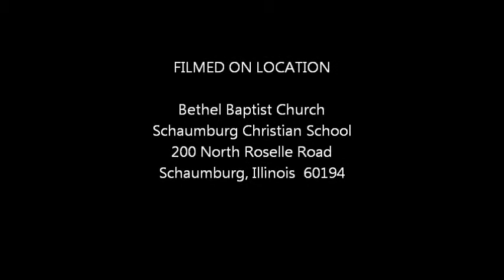Sydney Blake Black Belt Test Form Basics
Sydney Blake performing her form basics as part of the National Karate Black Belt exam held at the Bethel Baptist Church in Schaumburg, Illinois on January 12, 2013.